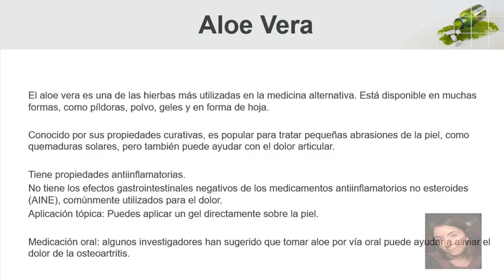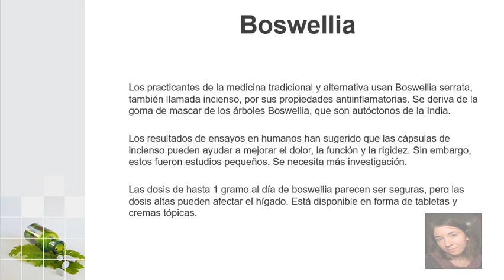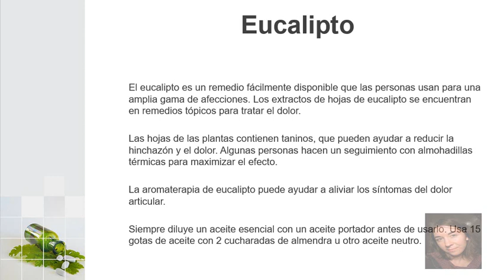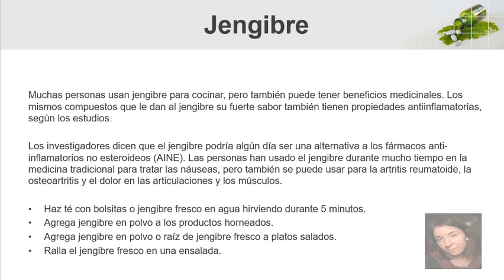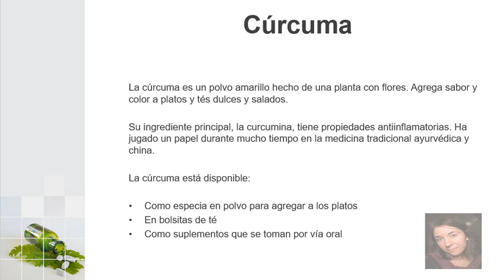¿Te DUELEN huesos, rodillas o articulaciones? Es porque NO has probado estos REMEDIOS curativos ❣️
Si te duelen los huesos, rodillas o articulaciones es porque no has probado estos remedios curativos, mira el video para que puedas saber cual es mejor para ti!

"Si te duelen los huesos, rodillas o articulaciones es porque no has probado estos remedios curativos"

El aloe vera es una de las hierbas más utilizadas en la medicina alternativa. Está disponible en muchas formas, como píldoras, polvo, geles y en forma de hoja.

Conocido por sus propiedades curativas, es popular para tratar pequeñas abrasiones de la piel, como quemaduras solares, pero también puede ayudar con el dolor articular.

Tiene propiedades antiinflamatorias.
No tiene los efectos gastrointestinales negativos de los medicamentos antiinflamatorios no esteroides (AINE), comúnmente utilizados para el dolor.
Aplicación tópica: Puedes aplicar un gel directamente sobre la piel.

Medicación oral: algunos investigadores han sugerido que tomar aloe por vía oral puede ayudar a aliviar el dolor de la osteoartritis.

Los practicantes de la medicina tradicional y alternativa usan Boswellia serrata, también llamada incienso, por sus propiedades antiinflamatorias. Se deriva de la goma de mascar de los árboles Boswellia, que son autóctonos de la India.

Los resultados de ensayos en humanos han sugerido que las cápsulas de incienso pueden ayudar a mejorar el dolor, la función y la rigidez. Sin embargo, estos fueron estudios pequeños. Se necesita más investigación.

Las dosis de hasta 1 gramo al día de boswellia parecen ser seguras, pero las dosis altas pueden afectar el hígado. Está disponible en forma de tabletas y cremas tópicas.

La uña de gato es otra hierba antiinflamatoria que puede reducir la hinchazón en la artritis. Proviene de la corteza y la raíz de una vid tropical que crece en América del Sur y Central.

La gente lo ha utilizado tradicionalmente como antiinflamatorio y para estimular el sistema inmunológico.

La Arthritis Foundation señala que, al igual que muchos medicamentos convencionales para la artritis reumatoide, la uña de gato suprime el factor de necrosis tumoral (TNF).

Citan un pequeño estudio de 2002 en el que se demostró que la uña de gato es eficaz para reducir la inflamación de las articulaciones en más del 50 por ciento en 40 personas con AR.